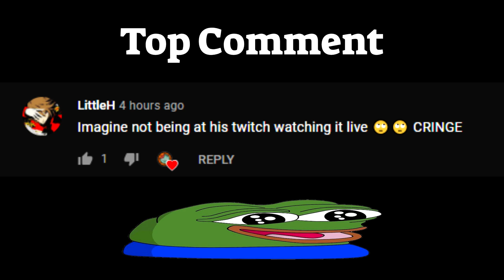CRACKED 60+ KILL NUKE GAME WITH TRIGGER MASTERY!!! (Krunker)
this gameplay was recorded 2 months ago :)

Want to use my settings? Here they are